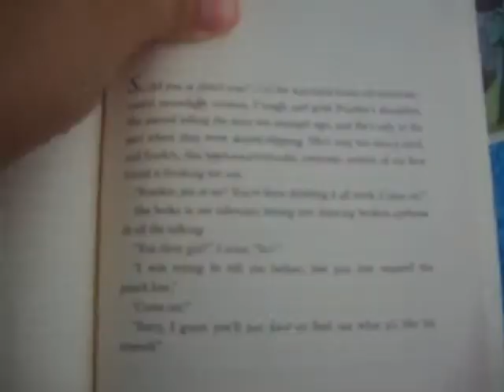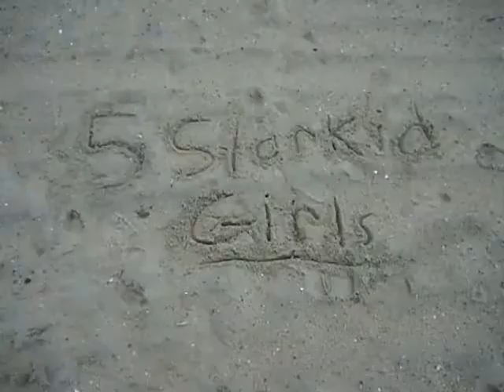7/6~ALYSSA RETURNS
IM BAAAAACKK!!! :D